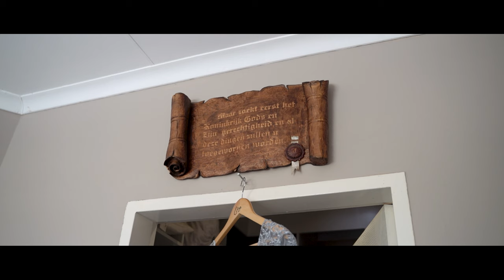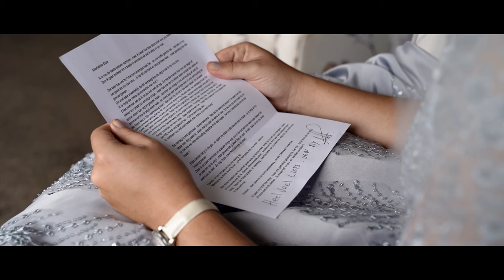Willem and Elize | Wedding Video Highlights | Krugersdorp Wedding Videographer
Willem and Elize got married in a beautiful little church just outside of Krugersdorp. The reception was held on Elize's family farm. It was also the debut of our VW Kombi "Flossie", being the official wedding car for the day.